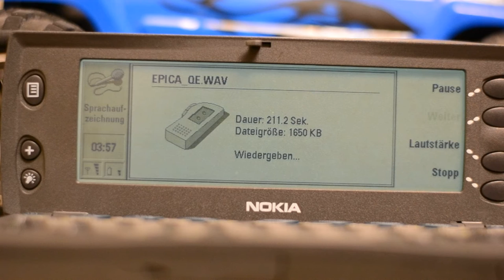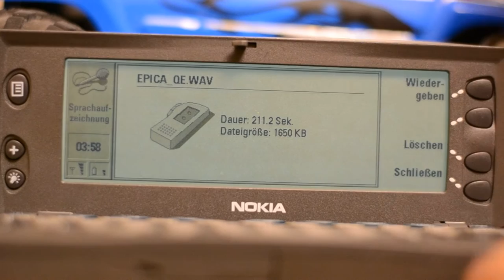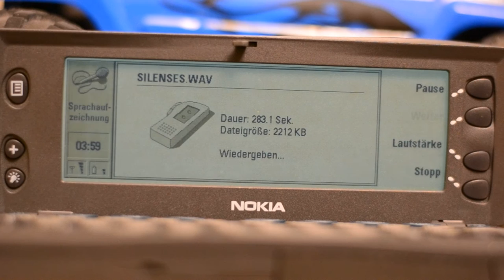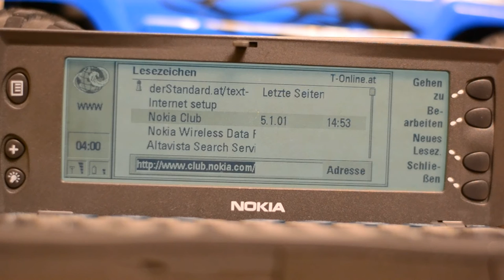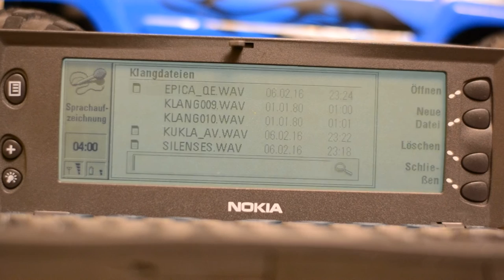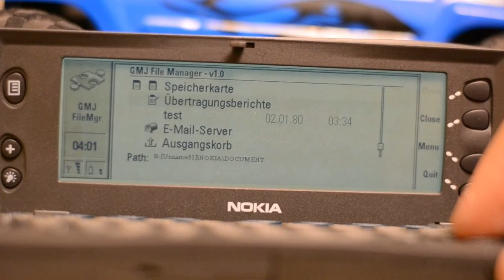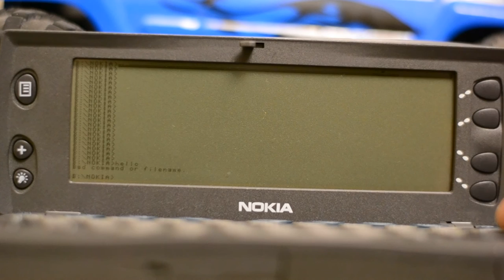Nokia 9110 Mobile: Music, Multitasking, DOS, 1998 year!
I really amazed by Nokia 9110's capabilities for the 1998 year!